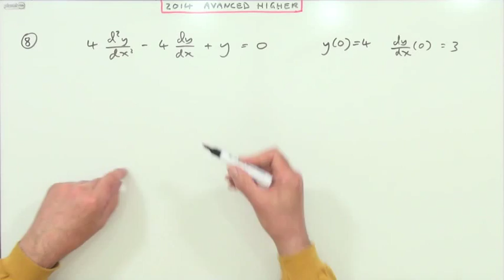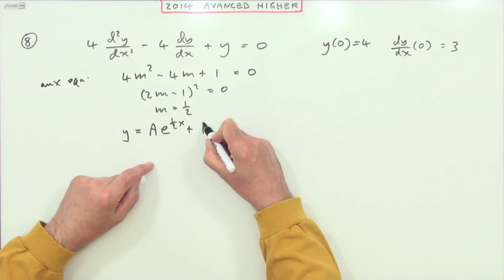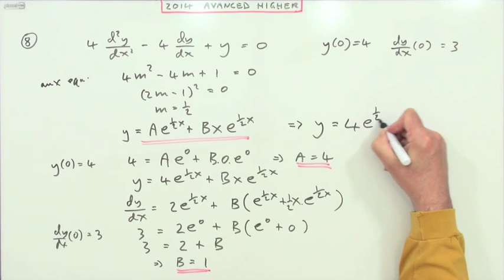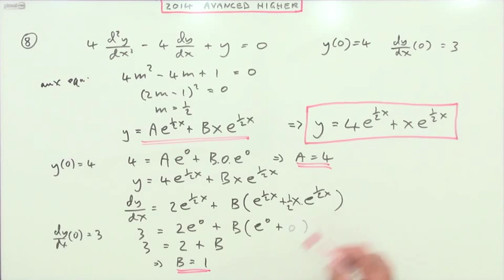2014 SQA Advanced Higher Maths no. 8 : Second order differential equation.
Instructional exercise consisting of question 8 from
the 2014 SQA Advanced Higher Mathematics exam.
Set out in stages of 'try then check' the worked solution to each part of the question.